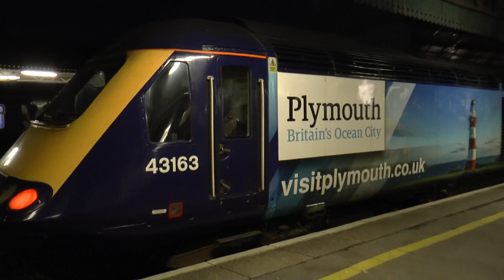Unseen HSTs 2017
some of my unseen HST footage from 2017..